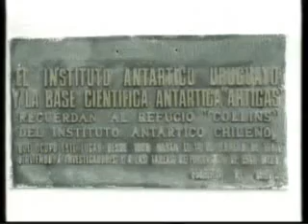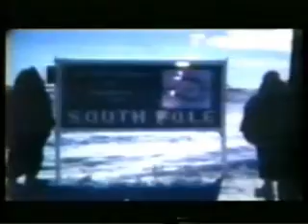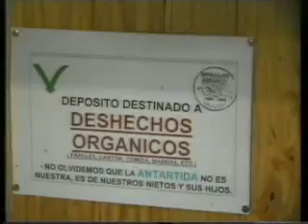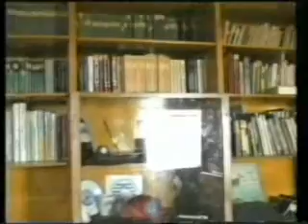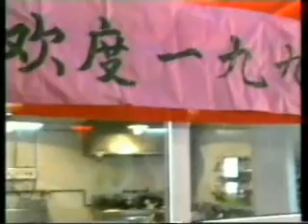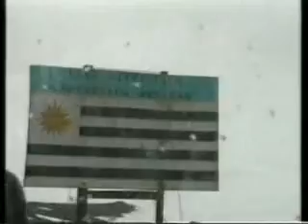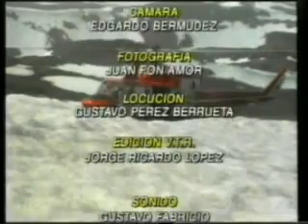My Edited Video